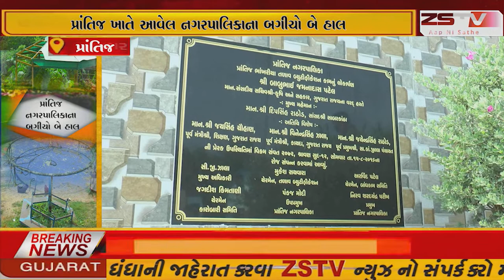prantij પ્રાંતિજ ખાતે કરોડો રૂપિયા ખર્ચે તૈયાર થયેલ નગરપાલિકા સંચાલિત બગીચો બેહાલ થયો છે